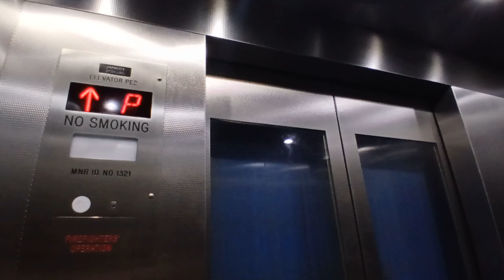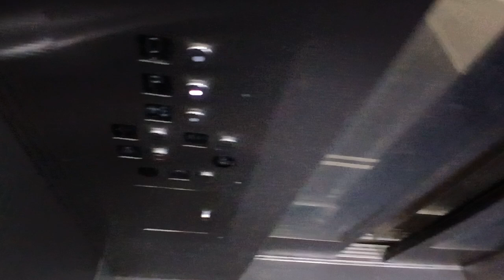Mongrain hydraulic elevator at the MTA MNRR White Plains station (White Plains, NY)